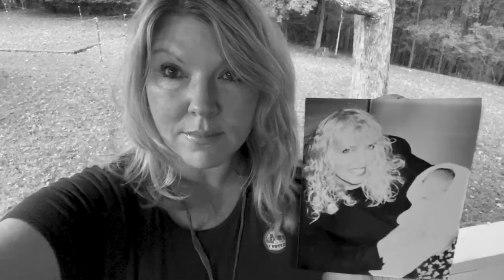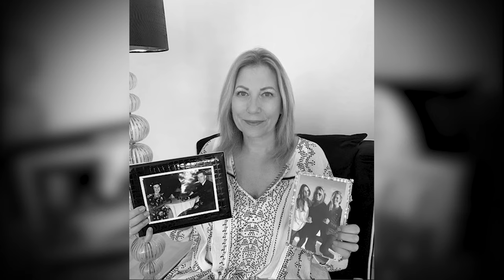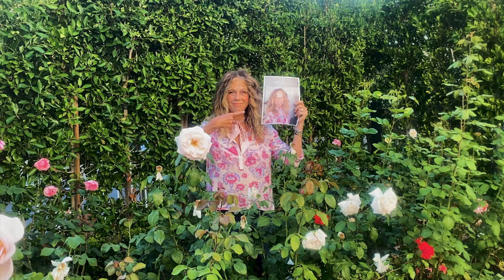"PINK" Song: Dolly Parton, Monica, Jordin Sparks, Rita Wilson, & Sara Evans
The song “PINK” was recorded by Dolly Parton, Monica, Jordin Sparks, Rita Wilson and Sara Evans as an anthem for the breast cancer community in support of Susan G. Komen. The moving lyrics and vocals provide breast cancer survivors, patients, and loved ones with hope for a future when no one loses someone they love to breast cancer. Please download and listen today.

Performed by:  Dolly Parton, Monica, Jordin Sparks, Rita Wilson (who is a breast cancer survivor) and Sara Evans
Written by: Erin Kinsey, Jodi Marr, Victoria Shaw
Produced by: Victoria Shaw
Distributed by: Brighter Day Records